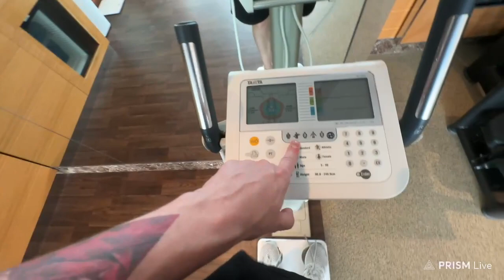Последний стрим злого на твиче... | 20230222